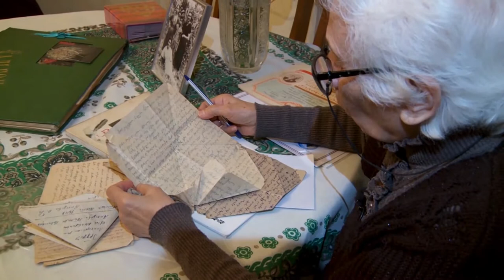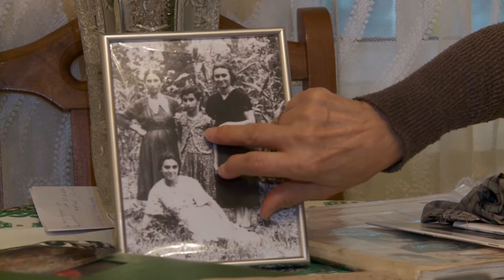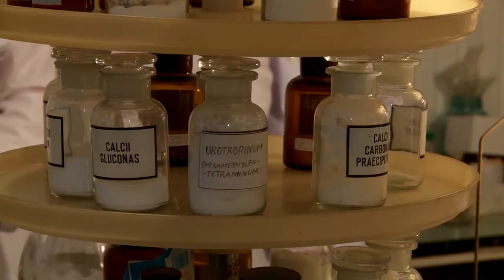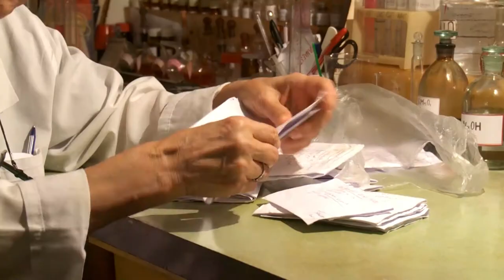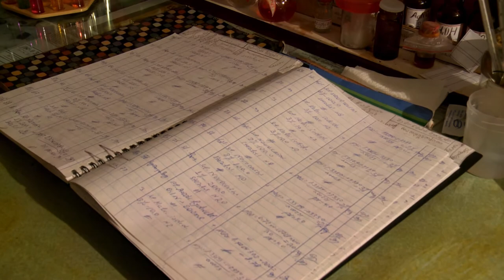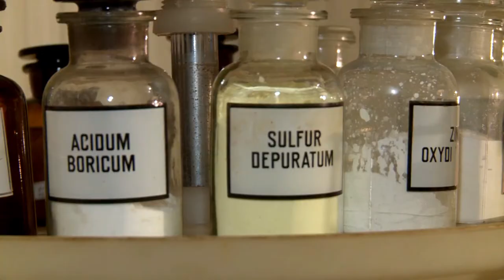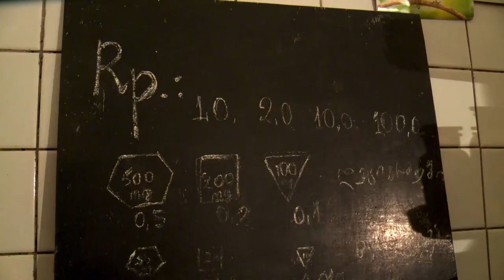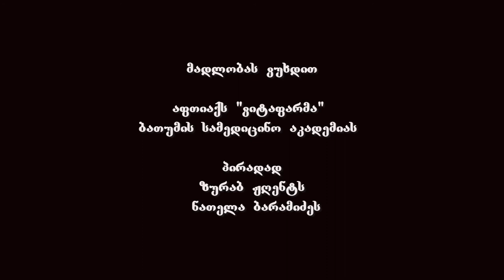საავტორო დოკუმენტური ფილმი-ლეგე არტის